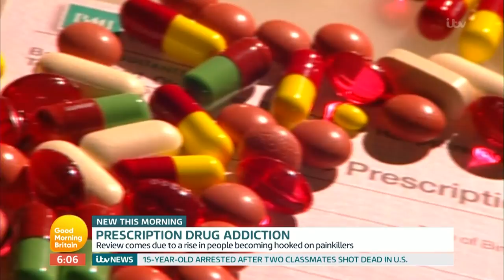Prescription Drug Addiction | Good Morning Britain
One in 11 patients prescribed potentially addictive drugs last year.